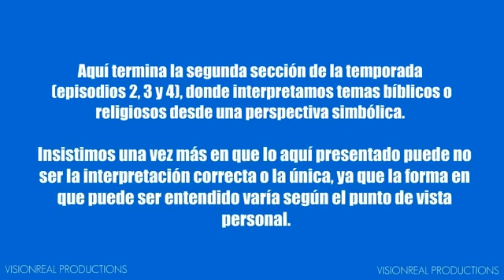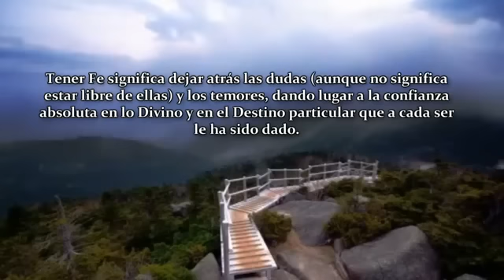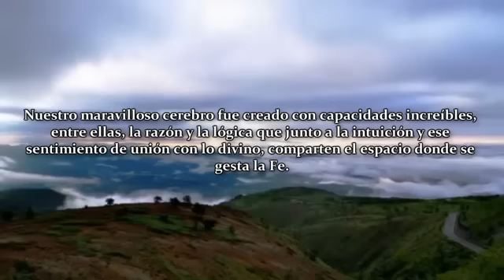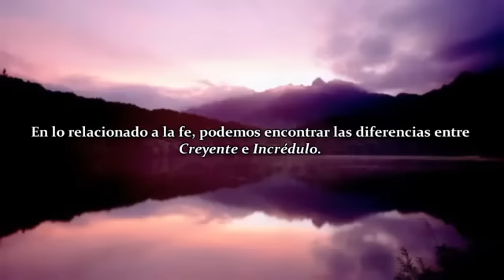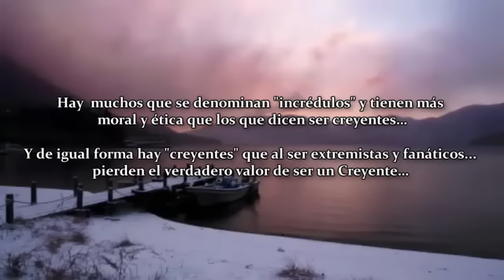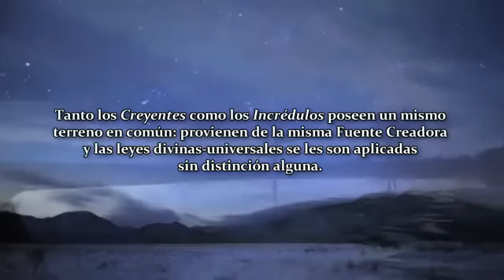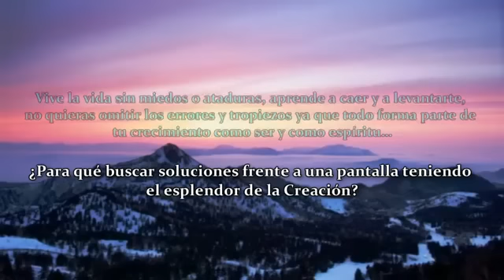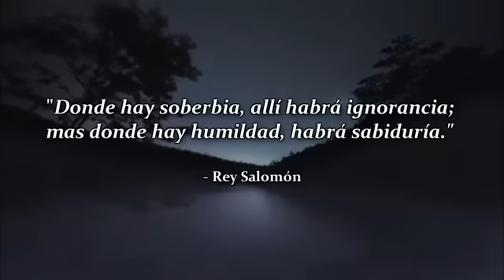Bienvenido a la Realidad 2ª Temporada - Ep. 04 - Hombre, Dios y Religión (Parte 3 - 3)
Sección 2: Hombre, Dios y Religión: Cuarto episodio oficial de la Segunda Temporada de Bienvenido a la Realidad, presentado por VISIONREAL.

"La Fe es la virtud de fuerza interior que yace en todo ser humano; es el corazón del alma y el espíritu que forma parte de la balanza junto con la razón y la lógica."

"Donde hay soberbia, allí habrá ignorancia; mas donde hay humildad, habrá sabiduría."
- Rey Salomón

Música y video de fondo: Gandalf - Rhythm of the tides, Nature Time Lapse, Time Lapse Milky Way at Futago Lake & Va - Celtic Dreams
Texto y redacción: VISIONREAL
Edición: Leuname077